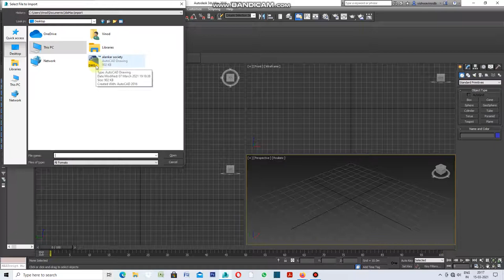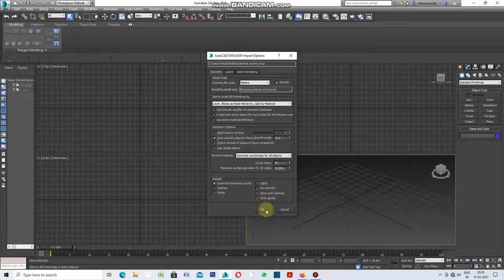How to import file Autocad file with materials to 3ds Max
Importing auto cad file to 3ds max file.Let's do it.
select application button ,choose import , Import Non native file formats into 3ds Max then select "Derive Autocad Primitives by" Select Layers,Blocks as Node Hierarchy ,Split by Materials. Then check your layers ,colors and materials are imported in 3ds max.